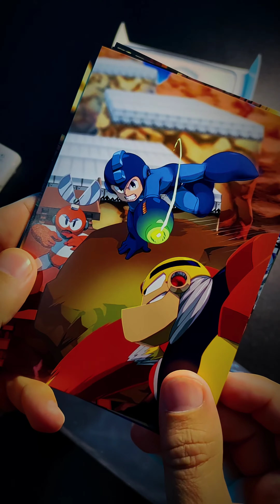MEGAMAN LEGACY COLLECTION - 3DS - UNBOXING